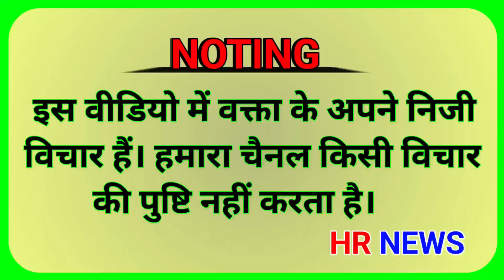प्राई*वेट पार्ट में डंडा डालकर दर्द*नाक हत्*या। कुलदीप की पत्नी ने किया बड़ा खुलासा। hr news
दीपेंद्र हुडडा का बड़ा ऐलान। दीपेंद्र हुडडा होंगे अगले CM। the next cm of Haryana । dighal raily ।

दीपेंद्र हुड्डा ने कर दी बड़ी घोषणा । डीघल रैली में पहुंची लाखो की भीड़ । दीपेंद्र हुड्डा भाषण।

लड़कियों_को_कुश्ती_सिखाने_वाले_कोच_बेर*हमी_से_मार_डाला। जींद_जिले_में_मौ*त_का_नंगा_नाच।

दुनिया का सबसे बड़ा हुक्का । लकड़ी वाला हुक्का । कहा पर है । किसने बनाया है।

बजरंग पुनिया को प्रधान का करारा जवाब । क्या होगा बड़ा फैसला । vishal kaliraman hisar। hr news। today

बजरंग पुनिया , विशाल कालिरामन मामला। 10 किले लगे दाव पर। हिसार में लिया बड़ा फैसला। hr news

बजरंग_पुनिया पर भड़*के सुंदर पहलवान। किसने किसका हक खाया। कल होगा बड़ा फैस*ला । hr news

परदीप गहलवात वीडियो । लेडिज सूट पहने वाला लड़का । क्यू पहनता है लेडीज़ सूट Pardeep Gahlawat। hr news

पिछले 14 घंटे से लगातार सपाटे। दीपक गिरावड।आज टूटेंगे पिछले बड़े रिकॉर्ड। live today। hr news

लगातार 6 हजार सपाटे। राहुल धांधलानिया, अमन का रिकॉर्ड तोड़ने का वादा। दीपक गिरावड। hr news। today

ऐसा रेलवे स्टेशन जहा पर एक भी सवारी नही। दुनिया का सबसे अद्भुत रेलवे स्टेशन meham new rail। hr news

खरकड़ा गांव सर्वे। 2024 इलेक्शन। शमशेर खरकड़ा को क्या कहा। कौन होगा महम का विधायक। hr news। today

मरी हुई लड़की को जिंदा करने का दावा। डॉक्टर बन गया भगत। भगति की शक्ती या पाखंड। hr news today news।

your search
desi hookah shop
bhainswal ka hukka
chhota hukka
saharanpur hookah shop
desi hukka modified
hukka tambaku
duniya ka sabse bada hukka
duniya ka sabse sasta hukka
sabse bada hukka
sabse bada hukka kaun sa hota hai
india ka sabse bada hukka
sabse bada desi hookah

 के हुक्का कितने रुपए का आता है
सबसे बड़े ओके में कितने चिलम डाली जाती हैं
लकड़ी के हल्के में कितना पानी डाला जाता है
दुनिया का सबसे बड़े हल्के की कीमत कितनी है
लकड़ी के हल्के कहां पर बनाए जाते हैं
लकड़ी के हल्के कौन बनाते हैं
लकड़ी के ओके बनाने की शुरुआत किसने की
सबसे ज्यादा हुक्का कहां पर पिया जाता है
दुनिया का सबसे बड़ा हुक्का कहां पर है
लकड़ी